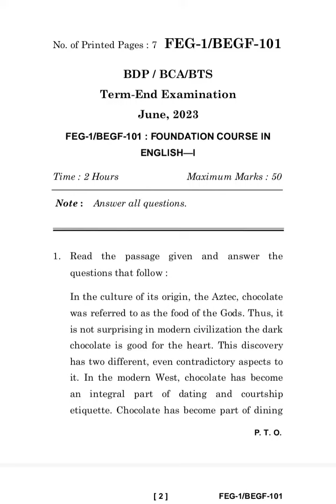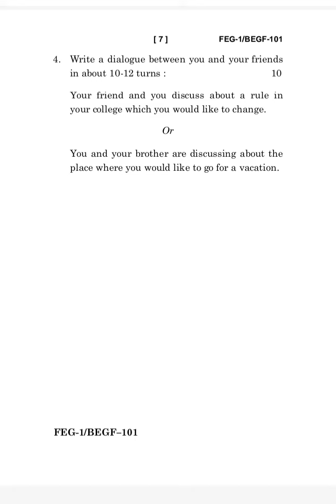FEG-1/BEGF-101 JUNE-2023 QUESTION PAPER IGNOU